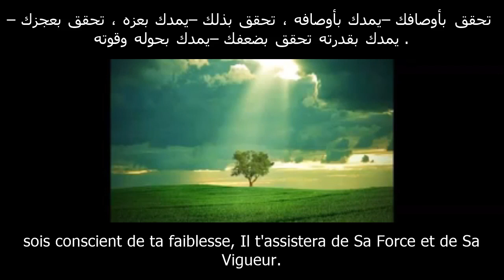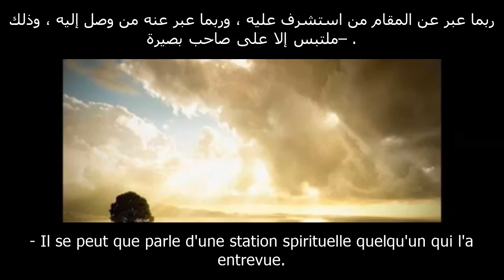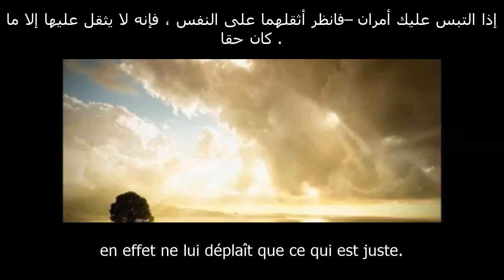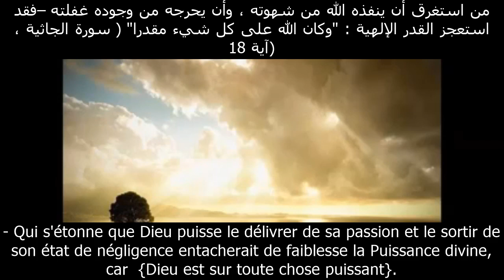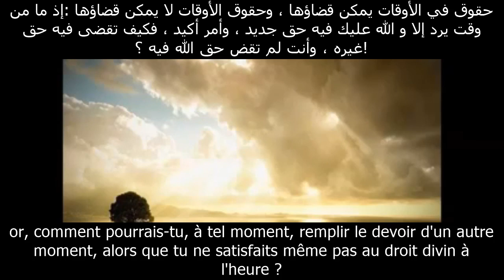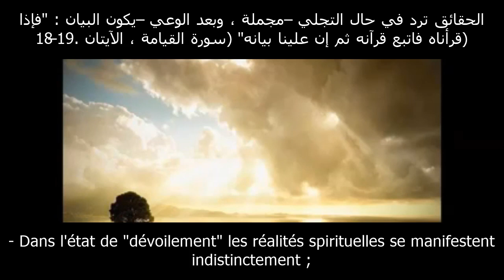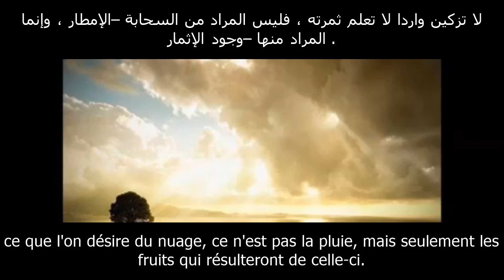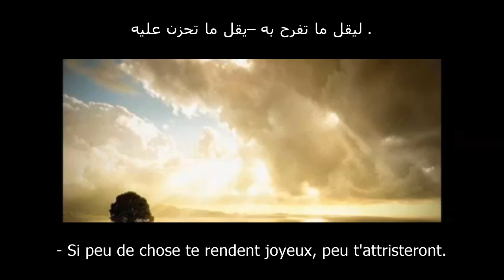Al-Hikam (7 - 8) Ibn 'Ata Allah Al-Sakandari | vostfr